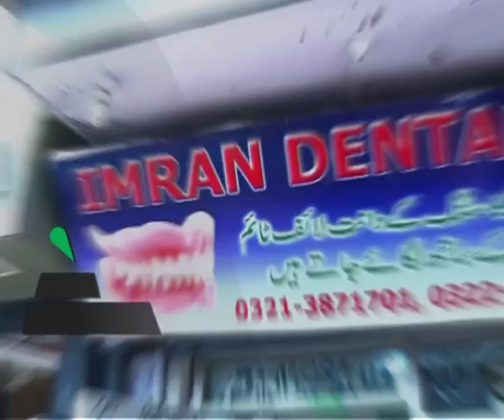Sarak Kinarey Fake Dentist Promo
"Sarak Kinarey"
"Karachi Saddar Fake Dentist"
S.Producer: Irfan Ul Haq
Director/Producer: Atif Chana / Faisal Chanda
Host: Saddam Tufail
Face book page: Sarak Kinarey
 CNBC Pakistan.